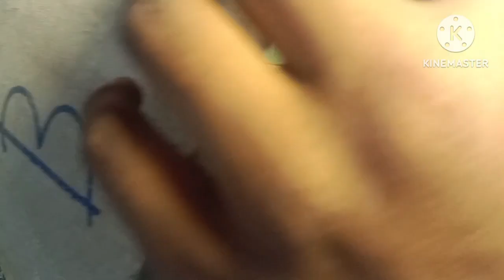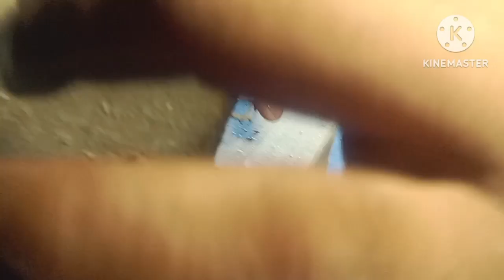Birds setup Kolkata Aamir bhai ka 200 pair Birds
Birds setup Kolkata Amir bhai ka 200 pair Birds
jaynagar majilpur
Kolkata pakhir haat
Krishna Nagar pakhir hat
Howrah but market
birnagar pakhir hat